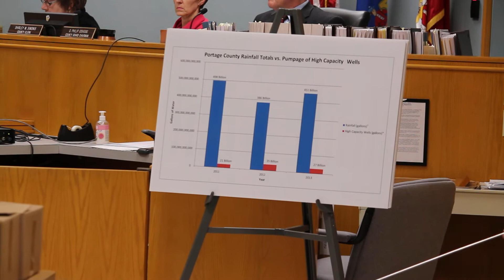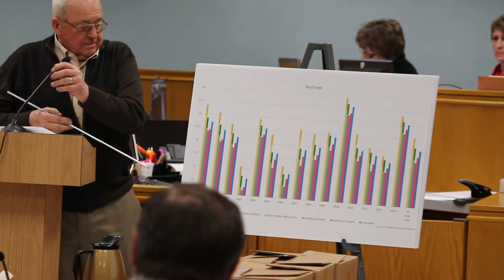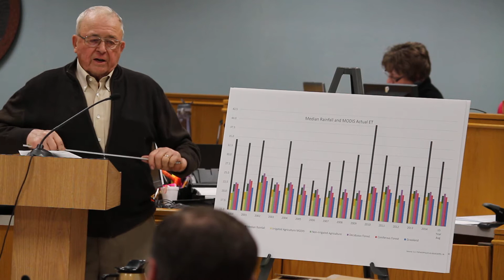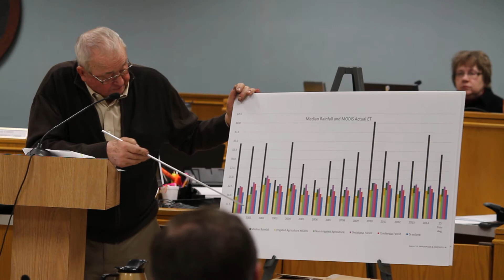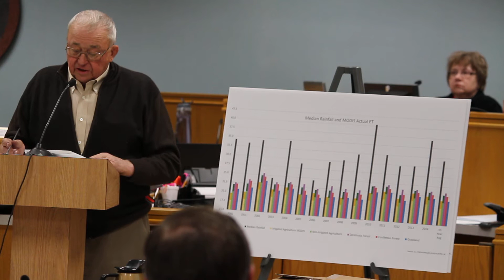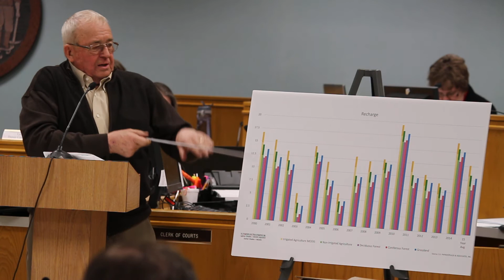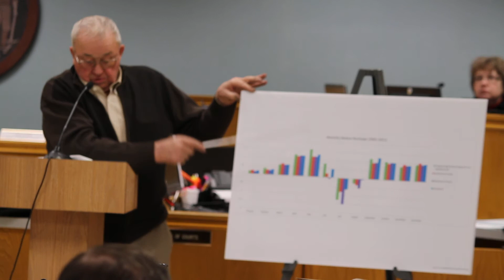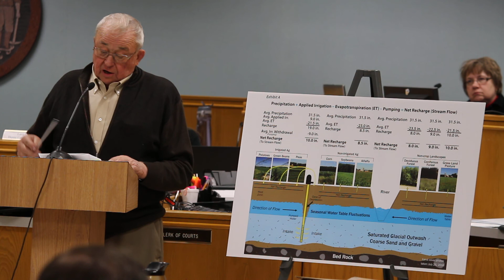Wysocki Hi Cap & Land Cover speech